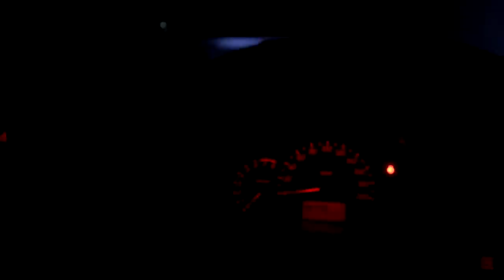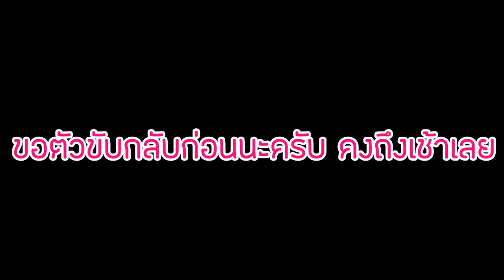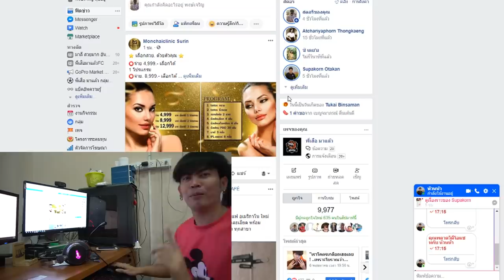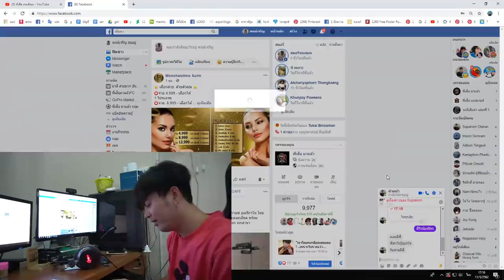หลอกพาพี่สาวหยกกลับสุรินทร์..หยกโกรธจนน้ำตาไหล | เสือชอบแกล้ง EP.18